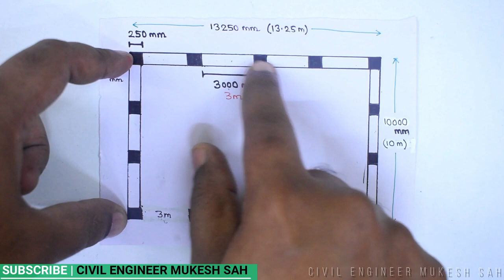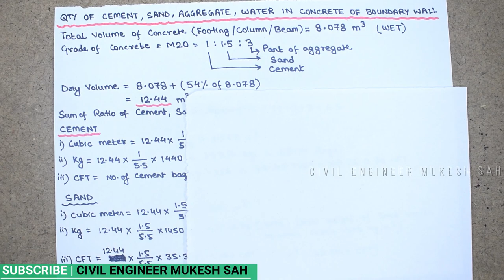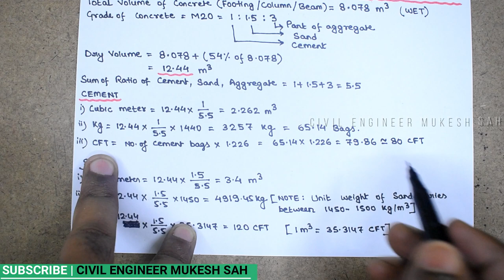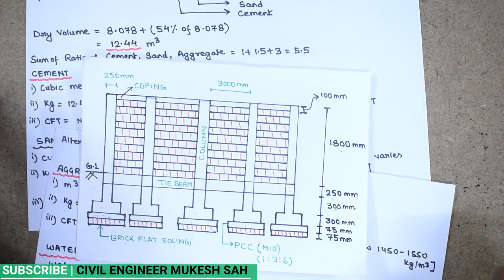How to calc Qty of Cement Sand Aggregate Water in Concrete of Boundary Wall By Learning Technology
Calculation of Qty of Cement & Sand & Aggregate & Water in Concrete of Boundary Wall | PART-14